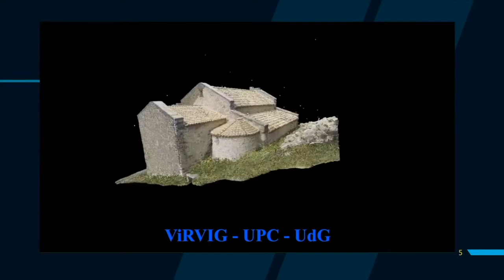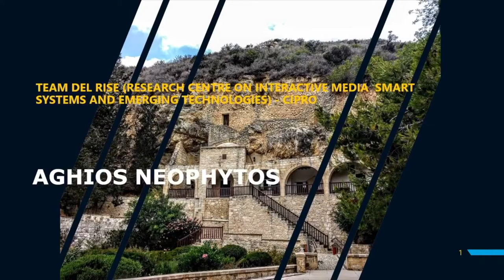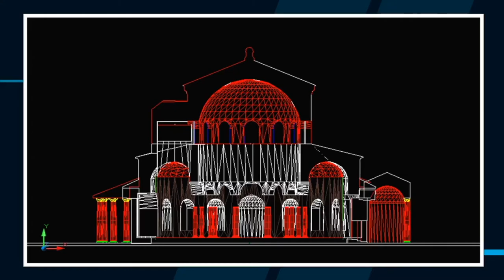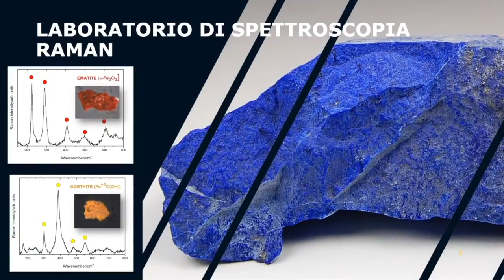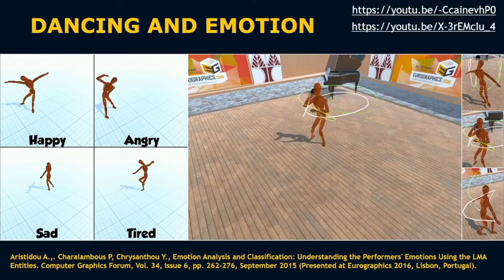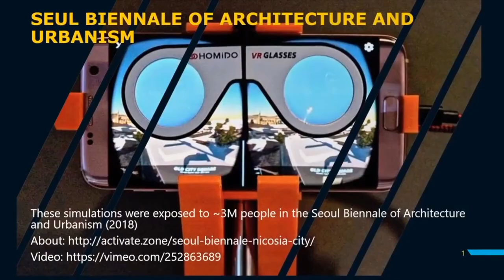Nuove tecnologie applicate ai beni culturali: modelli digitali per ricostruire il Medioevo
Giulia Bordi (Storia dell'arte medievale - Dipartimento di Studi Umanistici) e Federica Pascucci (Dipartimento di Ingegneria) spiegano alle/agli studenti il progetto di ricerca:
Nuove tecnologie applicate ai beni culturali: modelli digitali per ricostruire l’architettura e la pittura del Medioevo

Il Medioevo attraverso esperienze di Virtual Reality. Tre chiese con pitture di età medievale scelte tra Roma, la Catalogna e Cipro ricostruite nelle loro diverse fasi storiche con l’obiettivo di creare strumenti dinamici e duttili fruibili da ricercatori, restauratori e curatori del patrimonio. Una nuova e immersiva modalità di fruizione dei monumenti aperta a un pubblico esteso.